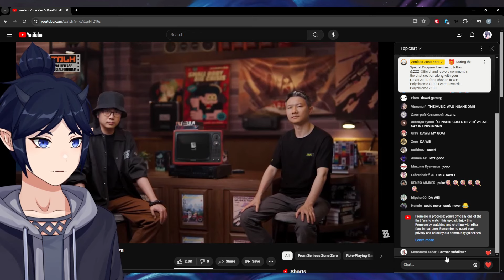Zenless Zone Zero Live Stream Reaction But There's No Subtitles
I tried my best, everything still looks cool